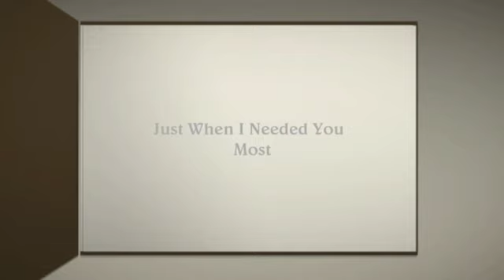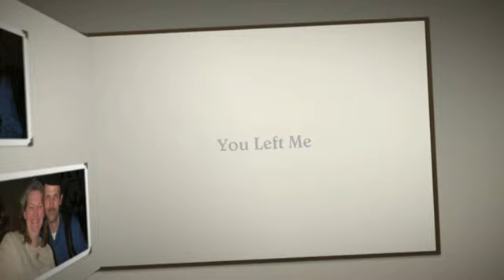Just When I Needed You Most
This goes out to my lovely wife.  You left me just when I needed you most.  I will always love you.